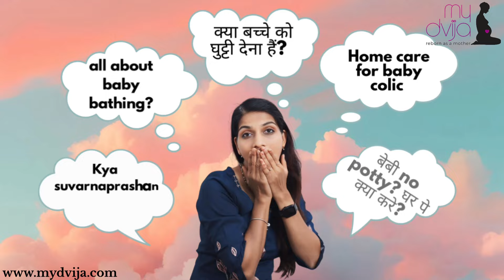Child care Ayurveda tips- expert | Child’s being,suvarnprashan, ghutti, baby bathing, cough-cold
Dr. Amruta Shrikant Mangarule
BAMS, MD(Ayurveda), D.Y.A.
Ayurvedic Consultant, Specialist in Mother & Child Health care

Founder of Shree Amrutvishwa Ayurvedic clinic and Panchakarm Centre
10 years of experience
Branch: 1.Bhor
  2.Katraj (Jambhulwadi road)

Assistant professor in Tilak Maharashtra Vidyapeeth